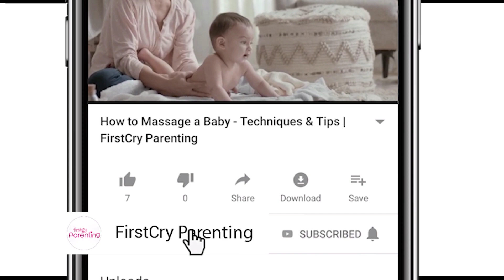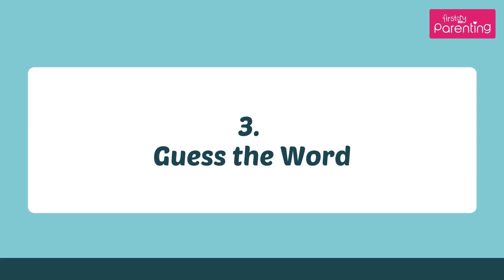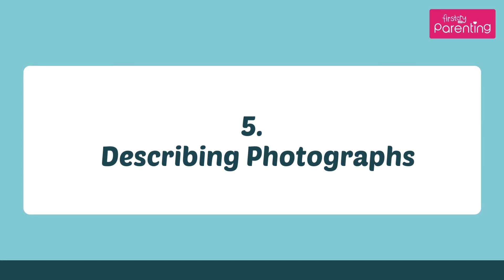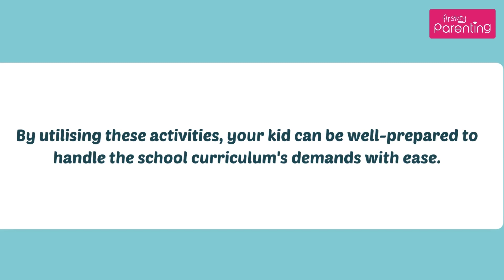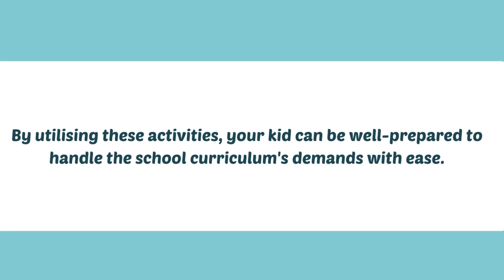8 Fun Reading Games and Activities for Kids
Language forms an essential part of our lives, and learning the basic concepts of it can be quite challenging for kids at an early age. However, there are certain reading games for kids that can teach your kids the same concepts in a way that is entertaining for them and improves their interest in getting to know a language better. Watch this video for ideas on reading activities for kindergarten kids that you can try with your child.

Reading is known to bring about many benefits for children like improved grammar, enhanced imagination, better vocabulary and more. There are numerous fun-filled and exciting reading games for young children that you can opt for and help your child start developing a fascination for reading books. Focusing on reading in young children from an early age is very important and so the reading activities for kids in this video will be perfect for your child!